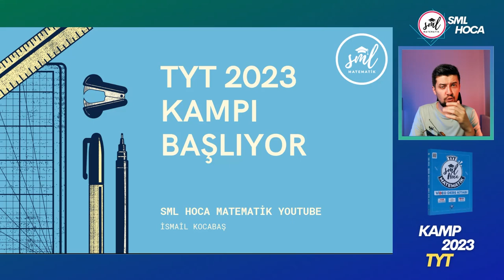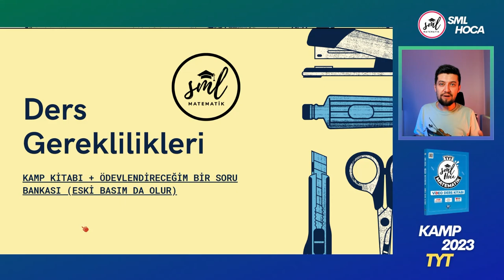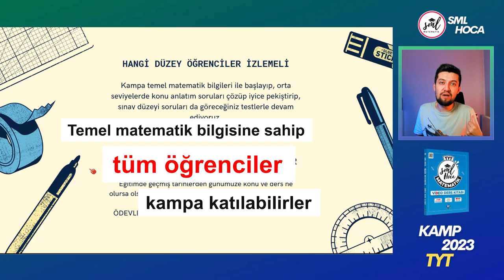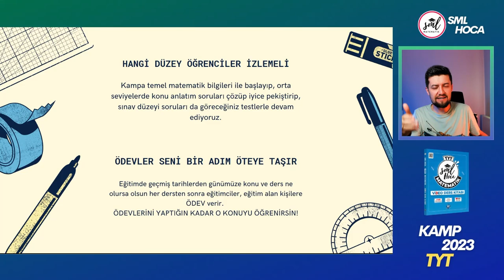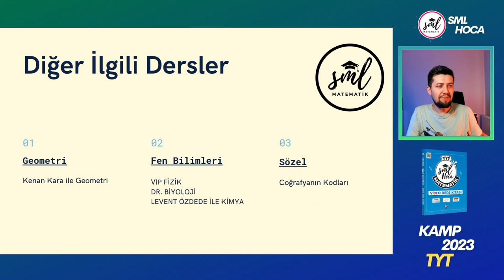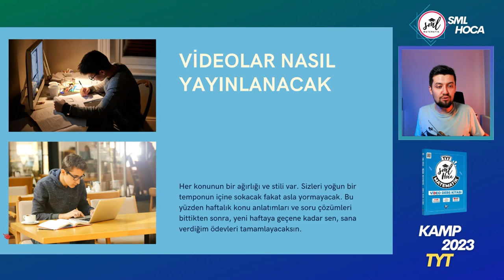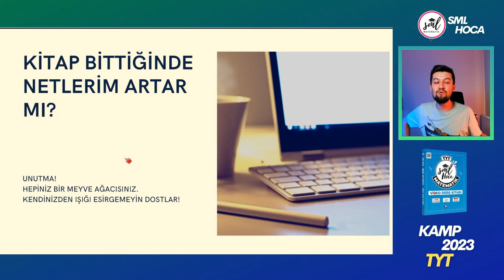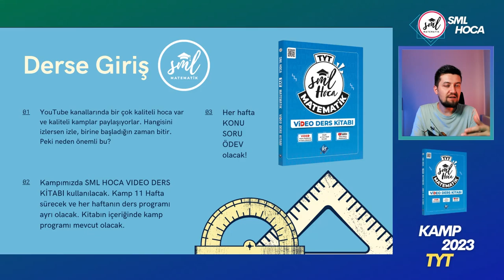TYT KAMPI GÜMBÜR GÜMBÜR GELİYOR!!! | 2023 TAYFA KAMP DUYURUSU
tyt ve ayt sınavlarına hazırlıkta 2023tayfa önümüzde koca bir yılı senle beraber bu kanalda matematikleri fullettirecek harika bir kampa hazır mısın?

Kamp programı ve kitabın çıkış tarihi, kitabı nereden temin edeceğiniz ile ilgili soruları farklı bir videoda duyuracağım.

Matematiği TAM ÖĞRETEN efsane bir kamp sizleri bekliyor! Hazırlanın, yerlerinizi ayırtın, BAŞLIYORUZ!